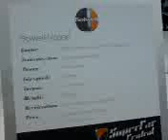Bolwell Nagari at The Australian International Motor Show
The 2008 Bolwell Nagari on display at the Australian International Motor Show, Darling Harbour 9-19 October 2008.